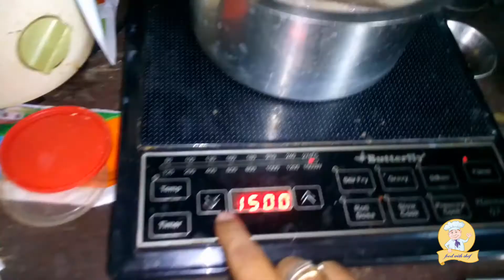varagu rice payasam